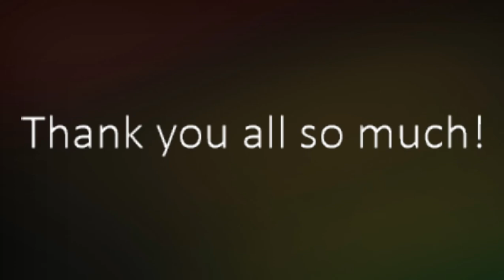thank you everyone